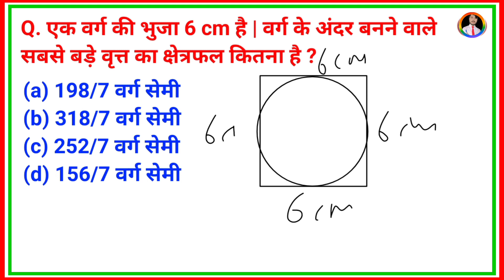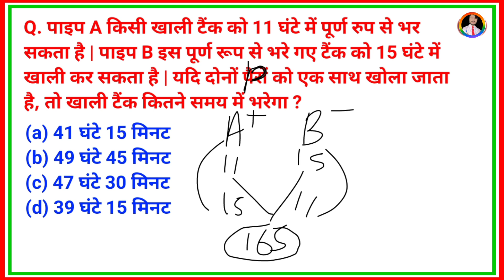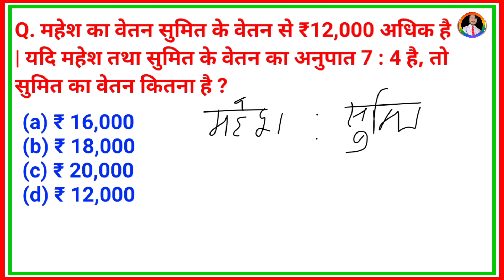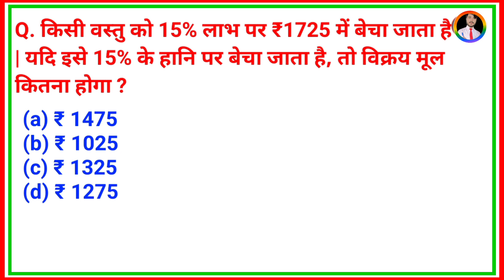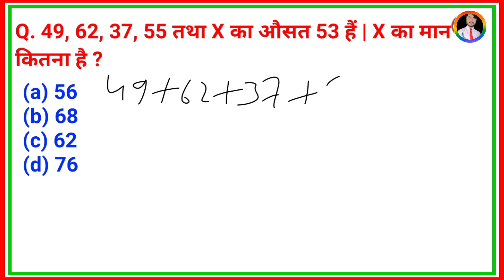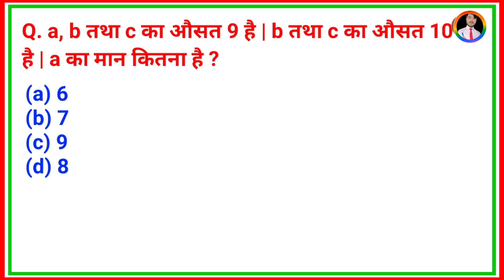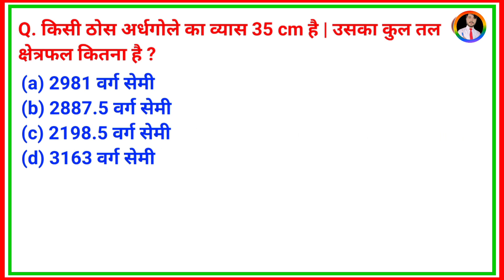🛑bihar civil court math practice set-130 | civil court math class | bihar civil court math question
🛑bihar civil court math practice set-127 | civil court math class | bihar civil court math question|

Instagram.com/crazygsadda

YOUR QUERIES👇🥳

🛑bihar civil court math classes | bihar civil court math question paper | bihar civil court math |

bihar civil court math practice set | bihar civil court math previous questions |

bihar civil court peon math previous year question paper,

bihar civil court math questions paper questions and answers,
bihar civil court math questions paper topics,
bihar civil court math questions paper test,
bihar civil court math questions paper test 2022,
bihar civil court math questions paper video

math for bihar civil court exam questions and answers,
math for bihar civil court exam study materials,
math for bihar civil court exam test

math for all competitive exams 2022,
math hard question,
bihar peon math previous question,
bihar civil court math previous question paper,
peon class civil court

bihar civil court peon math question